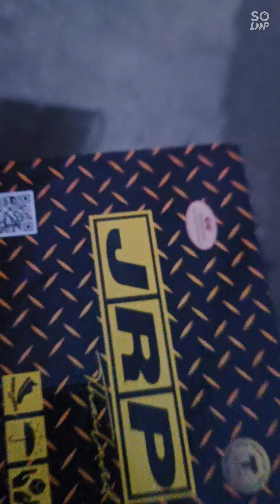Thankyou JRP thailand 🔥🔥🔥